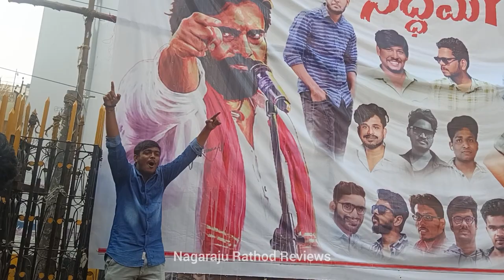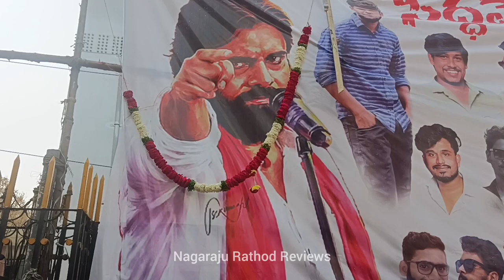CameraMan Gangatho Rambabu Re-release Premiere Show celebrations at Sandhya theater RTC X Road Talk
Cameraman Gangatho Rambabu public talk
Cameraman gana to Rambabu reaction
Cameraman Gangatho Rambabu really public talk
Cameraman Gangatho Rambabu Pawan Kalyan fans Hungama
Cameraman Gangatho Rambabu premier show celebrations at Sanjay 70mm
Cameraman Gangatho Rambabu Pawan Kalyan fans scolding to Jagan CBN Roja
Pawan Kalyan fans scolding to Roja CM Jagan Chandrababu Naidu
CameramanGangathoRambabu​-కెమెరామెన్ గంగతో రాంబాబు Movie starring PawanKalyan​, Tamannaah​, GabrielaBertante​, KotaSrinivasaRao​, PrakashRaj​, Nassar​, Brahmanandam​, M.S.Narayana, Ali​, Among others. Directed by Puri Jagannadh and Produced by DVV Danayya Music composed by Mani Sharma.